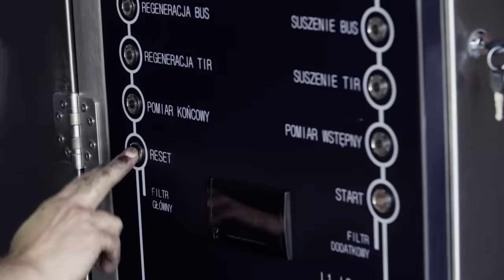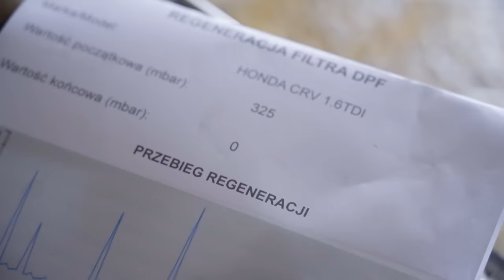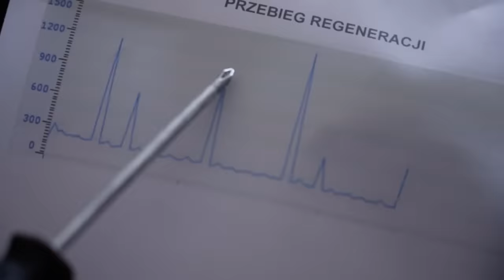Klimek oddał zapchany DPF do regeneracji!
Kiedy psuje Ci się auto i w warsztacie słyszysz – „nic z tym nie zrobimy”, „to usterka nie do naprawienia”, pomocną dłoń wyciąga Adam Klimek. Najbardziej znany mechanik w Polsce wraca z drugim sezonem programu „Naprawy nie do naprawy”, w którym stara się znaleźć rozwiązania w nawet najbardziej problematycznych przypadkach.